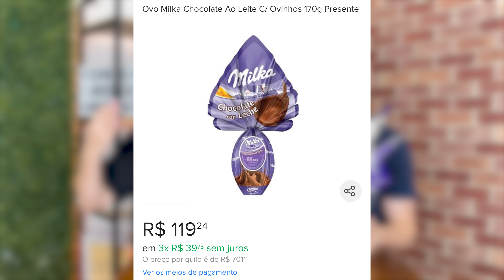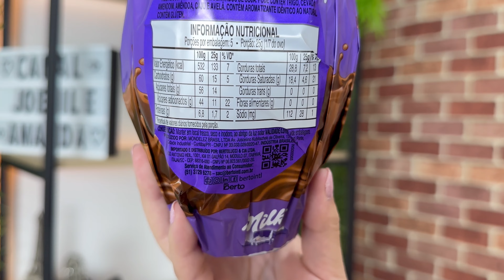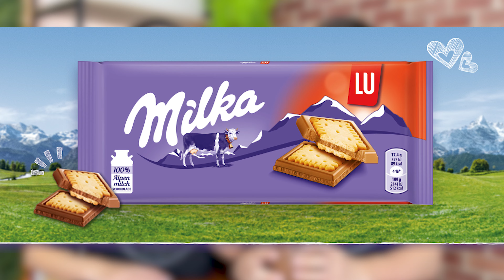PROVAMOS O OVO DE PÁSCOA DA MILKA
Provamos o OVO DE PÁSCOA DA MILKA, um ovo diferente que nunca havíamos provado antes e aposto que muitos de vocês nem sabiam que existia, será que o OVO MILKA DE CHOCOLATE AO LEITE vale a pena ?

- Página no Facebook: Canal Joesile e Amanda